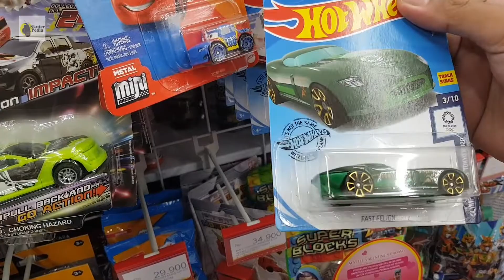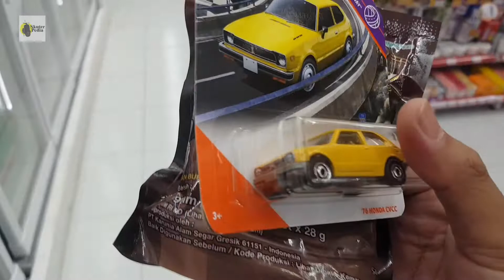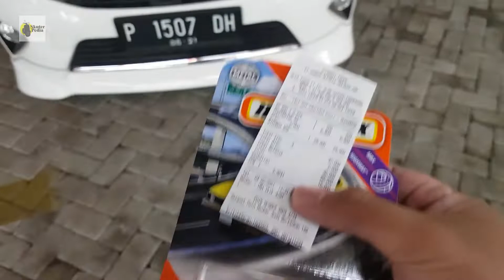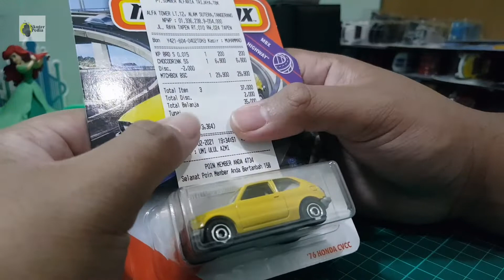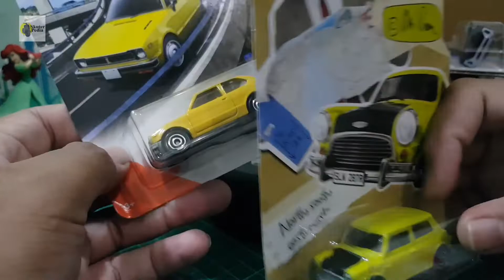MATCHBOX | HUNTING ISENG KETEMU SI KUNING HONDA CVCC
Nasib baik memang tidak bisa direncanakan, saat hunting iseng ke alfamart malah nemu Honda CVCC kuning favorit. Senangnya hati nemu incaran langsung digantungan.